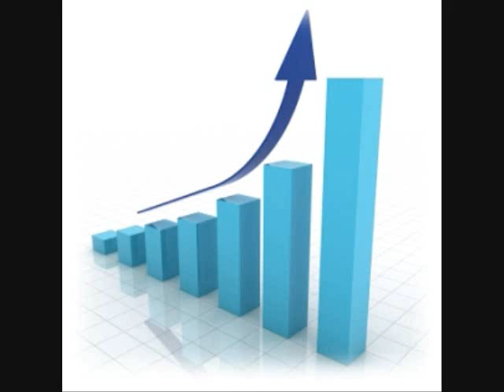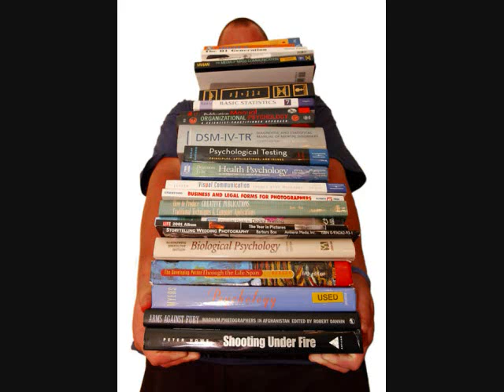Scientific Method Song by Costa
"It's a Discovery" is a song written by Mrs. Rebecca Costa to the tune of "You Belong with Me" by Taylor Swift.  It was written to help students understand the process of the scientific method.  The way I used this in my lesson was to play the song and hand out a copy of the lyrics, which afterwards the kids would use to highlight the scientific method steps in the song lyrics.  If you would like the lyrics, they can be found